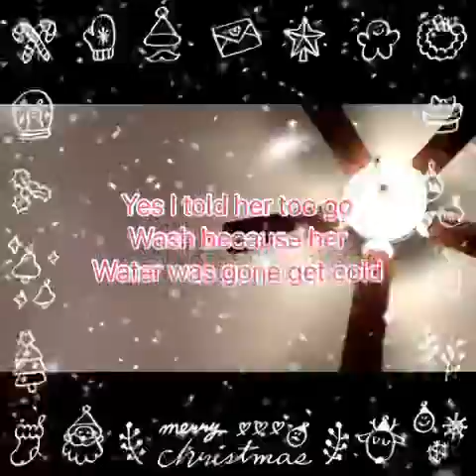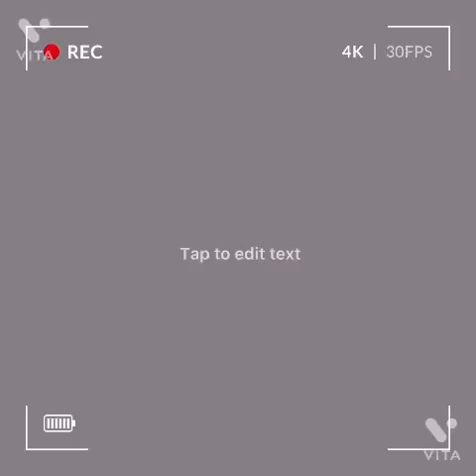GET TOO KNOW US